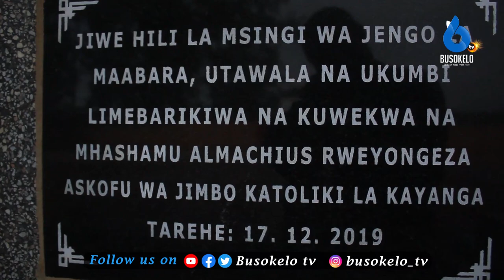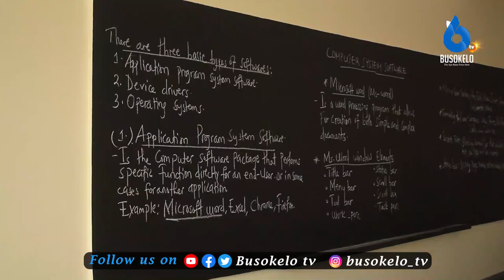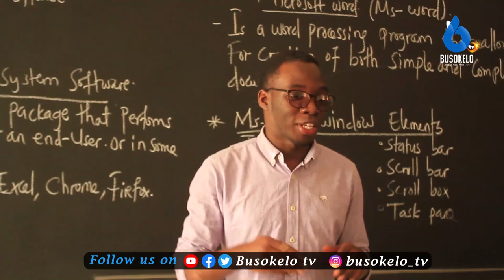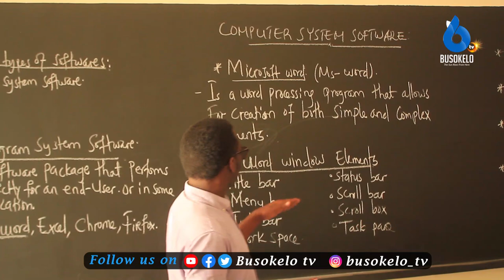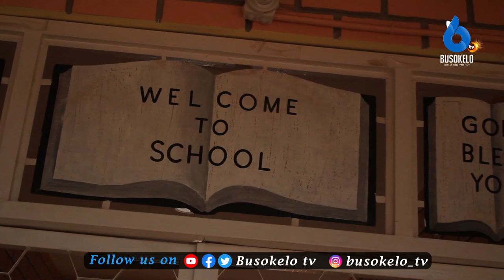Hii Ndio Maabara ya Kisasa Ya Computer Kaisho Sekondari